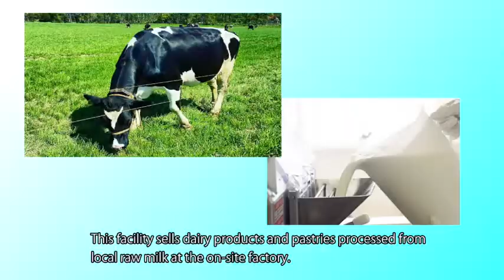【Urban and Regional Development】Niseko Takahashi Farm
A collection of short videos of Michi-no-Eki, a successful example of regional revitalization in Japan (Hokkaido).
This is a video teaching aid for Hokkaido's "Roadside Stations" to enable comparative study of regional characteristics.

This is a video teaching material that introduces local revitalization efforts using Hokkaido's "Michi-no-Eki" as a case study, covering six Michi-no-Eki and one private facility (included for the purpose of comparing Michi-no-Eki with facilities in Hokkaido that are making practical efforts to develop a sixth industry).
In the field of urban and regional development, the Hokkaido Center conducts training in Japan on the theme of ""Roadside Stations,"" which are a successful model for regional revitalization efforts in Japan. Through the introduction of the case study of Hokkaido's ""Michi-no-Eki"", we have created educational materials for seven different regions in order to enable comparative study of efforts in different regions.
It is intended to be used mainly in similar training programs in Japan.

Created by: United press world, Inc.
Supervisor: Japan International Cooperation Agency (JICA), Civil Engineering Research Institute for Cold Region

Item No.：21HKIC002